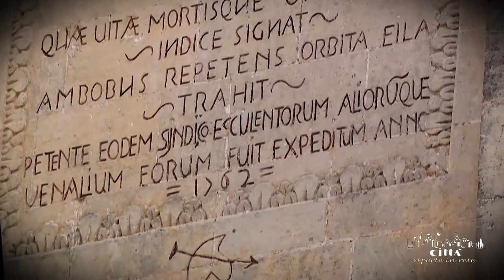Stadt Corigliano d'Otranto - Uhrenturm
Eine der charakteristischsten Sehenswürdigkeiten der Ortschaft ist sicherlich der Uhrenturm. Er besteht aus drei Ordnungen mit Säulen und dekorativen Kapitellen. Er wurde im Jahr 1644 wiederaufgebaut und im Jahr 1770 modifiziert. Man weiß noch nicht genau, wann die allererste Turmversion gebaut wurde. Vom Wiederaufbau und die bauliche Veränderung hingegen weiß man durch die lateinischen Einmeißelung in der zweiten Ordnung des Turms.